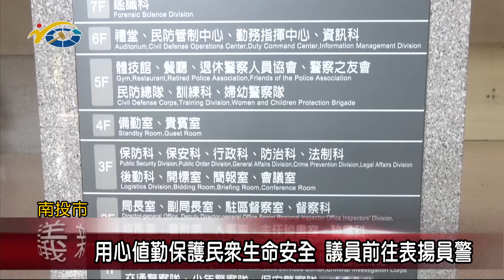用心值勤保護民眾生命安全 議員曾振炎、于秀英前往表揚員警